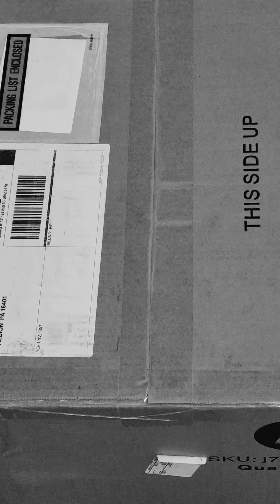Unboxing my robot vacuum I won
Roomba J7+